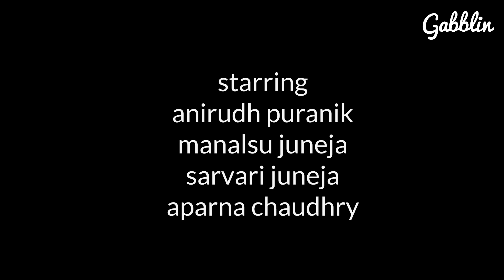Breakups Aaj Kal | Life Of Lambas - E15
Aparna’s cousin Anirudh has just faced a breakup. What advice does Manav have for hum

Keep watching 'Gabblin' and keep celebrating the 'Good' Life!

Location Credits: Juggernaut, Kailash Colony, New Delhi - 110048